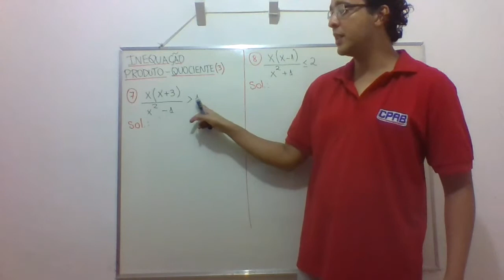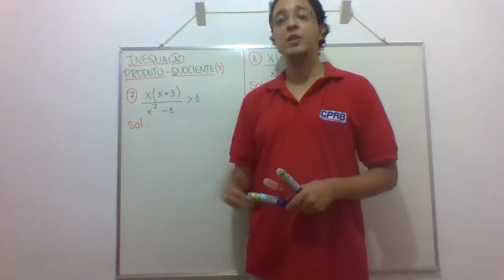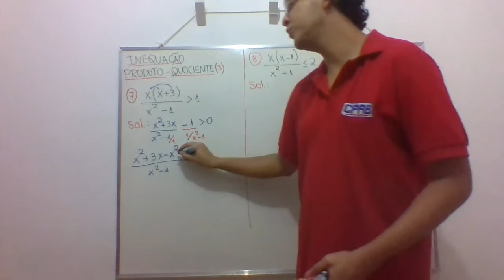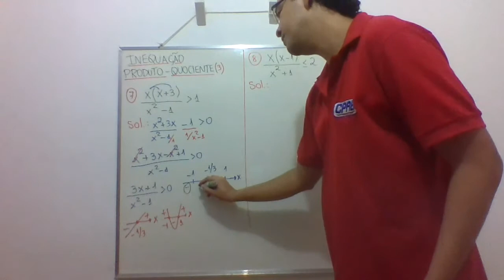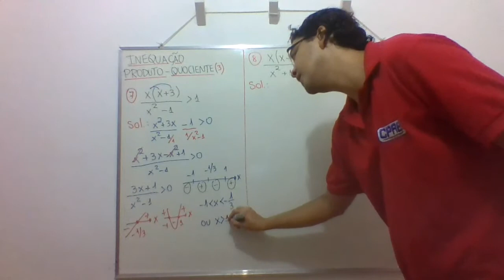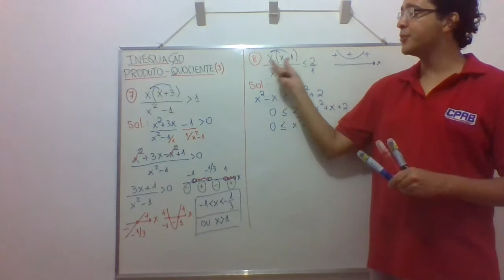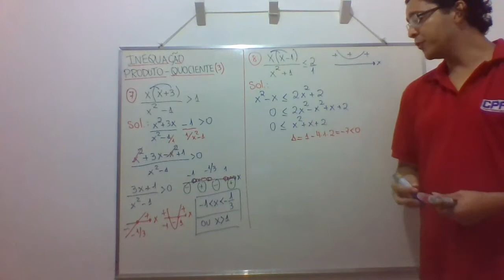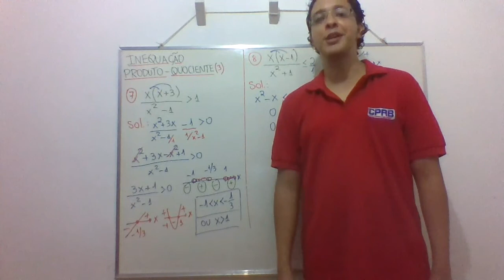Inequação produto quociente (aula 3)